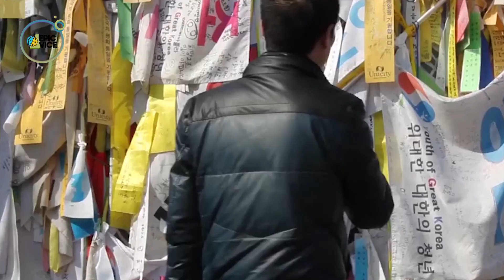Kashmir!! Perbatasan Negara Paling MENGERIKAN Di Dunia 😱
Setiap negara memiliki batas wilayah yang merupakan pemisah kedaulatan suatu negara yang didasarkan atas hukum internasional. Bagi beberapa negara, batas ini seringkali menjadi wilayah yang diperebutkan dan titik konflik antardua negara.

Dan ada beberapa perbatasan negara yang dianggap paling mengerikan dan berbahaya di dunia. Daripada berlama lama langsung saja kita simak video nya